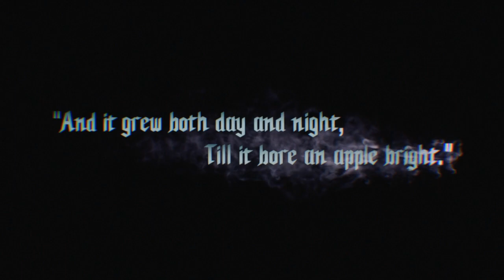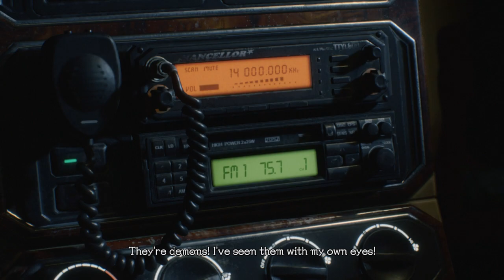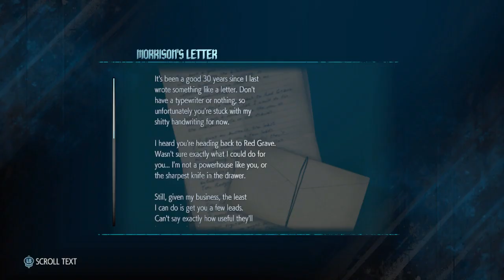Nero gets a lil taste of the action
Count how many times I cuss